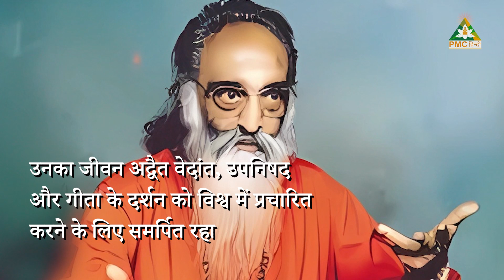Swami Chinmayananda Saraswati | Chinmaya Mission | Guru Se Seekh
Patriji कहते हैं कि हमें हर Guru और Spiritual Scientist से सीखना है.. उनकी इसी शिक्षा के चलते PMC Hindi आपके लिए लेकर आता है World के अनेकों Spiritual Masters और आध्यात्मिक वैज्ञानिकों का ज्ञान, ताकि आप सभी गुरुओं की वाणी का सार घर बैठे ही पा सकें।
इस video में हम आपके लिए लेकर आए हैं Chinmaya Mission और Vishwa Hindu Parishad के Founder Chinmayanada Saraswati जी की Wisdom, जहाँ वे मन को चुप कराने (यानी Meditation करने) और Life में Highest Goal Set करने के बारे में बता रहे हैं।

हम आपके लिए और किस Spiritual Master, Guru या Spiritual Scientist का ज्ञान लेकर आएँ, ये हमें Comment करके बताएँ।

TV पर PMC हिन्दी देखें:
Jio TV App & Jio TV+ : Channel No. 1109
Siti Cable: Channel No. 537
DEN Network: Channel No. 131
Fastway: Channel No. 604
Chandani Digital: Channel No. 604
Harsh Cable: Channel No. 397
ABC Digital: Channel No. 604